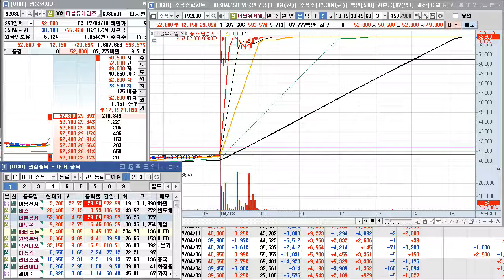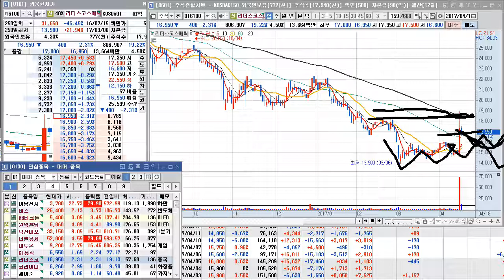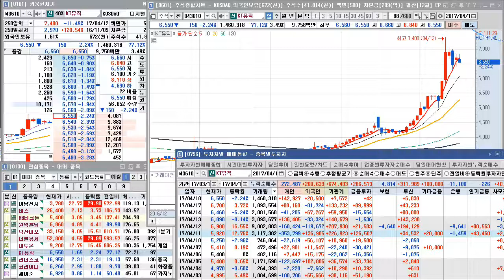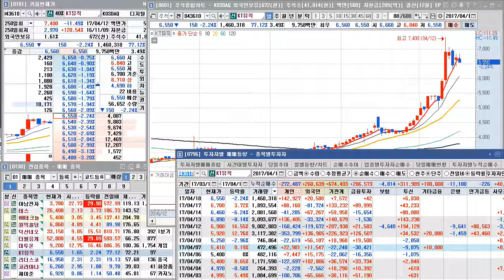[주식강의] 실전 HTS 활용하기 & 매매화면의 이해 2편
안녕하세요? 대은랑 입니다.

주식이란 것을 알게되고 주식시장에 뛰어들어 국내펀드 부터 국내주식 매매를 해 온지 돌이켜 보면 벌써 14년차가 되었습니다.

주식투자상담사 파생상품투자상담사 등 전문 자격증도 획득하고 전업을 길로 들어서고 안정된 수익을 꾸준히 낸지도 벌써 몇년이 되었습니다.

제게도 증권, 주식 뜻도 모르던 주식초보로서 주식시장에 뛰어들어 주식 기초도 잘 모르던 때가 있었으며 수익을 내기위해 열정을 불태우며 노력하던 분명 시절이 있었고, 지금은 꾸준한 수익을 낼 수 있는 실력과 저만의 매매기준이 정립이 되었습니다.

주식시장은 여전히 주식초보로서 입문하여 제대로 된 공부법을 몰라 시장에 당하고 손해를 입는 개미 투자자들이 많습니다.

제 채널은 주식강의 기초가 부족한 주식 초보분들에게 최대한 저의 노하우를 공유하고 주식하는방법. 주식사는법 같은 주식강의 기초와 주식차트보는법 . 주식투자 하는법 등 노하우를 알려드리는 곳 입니다.

나아가 주식시황 정보, 주식시세에 따른 주식분석,  가치투자를 통한 중장기투자와 주식 차트 보는 방법, 주식 단타 하는법 수급분석 등의 노하우 그리고 남북경협 남북주식 제약바이오 등의 주도섹터 테마주 세력주 등에 대한 심도 깊은 내용을 차차 주식강의 영상을 통해 알려드리려 합니다.

주식 초보분들이 제 주식강의 영상을 많이 보시고 올바른 공부법과 투자 방법으로 꾸준한 수익을 내면서 주식시장에서 오래 살아남기를 진심으로 바랍니다.^^

이번 주식강좌 영상은 "실전 HTS 활용하기 & 매매화면의 이해 2편" 입니다.